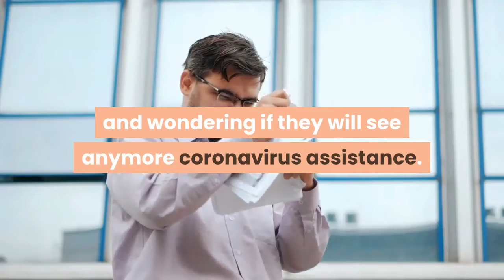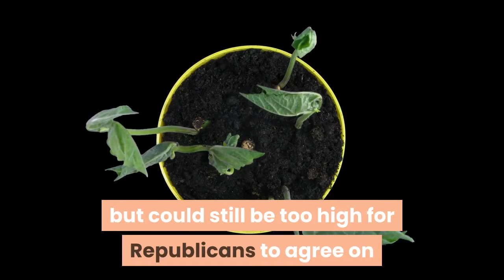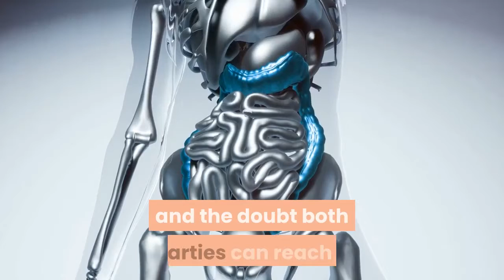Democrats Prepare New $2 4 Trillion Stimulus Plan Can It Pass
After months of failed negotiations to pass a new stimulus plan to provide relief to the millions of Americans impacted by COVID-19, House Democrats are working on a new proposal that will cost around $2.4 trillion. This proposal is another attempt to pass a second relief plan, following the Coronavirus Aid, Relief, and Economic Security (CARES) Act passed by Congress with overwhelming bipartisan support and signed into law by President Trump on March 27th, 2020. Since then, negotiations have continued to fail, leaving Americans frustrated and wondering if they will see anymore coronavirus assistance. The latest of these attempts was introduced last week by The Problem Solvers Caucus, a bipartisan group of about 50 centrist Democrats and Republican lawmakers. Led by Democratic Josh Gottheimer of New Jersey and Republican Tom Reed of New York, it was quickly dismissed by House Speaker Nancy Pelosi as not providing enough support. The latest proposal Democrats are drafting comes after Pelosi stated that the House would not leave for the November elections without a new stimulus deal. “We are committed to staying here until we have an agreement that meets the needs of the American people,” she promised on a CNBC interview last week. But is this even possible, and could this latest proposal be the one that will actually stick? Lawmakers are becoming increasingly frustrated with the inability for the parties to reach an agreement and pressure is mounting from both sides to broker a deal. Several issues stand in the way of an agreement. Stimulus Package PriceThe $2.4 trillion price tag is less expensive than their existing plan, but could still be too high for Republicans to agree on as it’s still considerably more expensive than the latest Republican Senate plan of $500 billion. The bill would include enhanced unemployment insurance, direct payments to Americans, Paycheck Protection Program small-business loan funding and aid to airlines, among other provisions, according to a person familiar with the plan. Death of Supreme Court Justice Ruth Bader GinsburgAdding to the turmoil in Washington, and the doubt both parties can reach a compromise is the death of Supreme Court Justice Ruth Bader Ginsburg due to complications of metastatic pancreas cancer. Ginsburg’s passing immediately sparked a battle over filling her seat on the Supreme Court, with the Republican-led Senate wanting to quickly approve a Trump pick, possibly before the election, and Democrats desire to stop it in the hopes that Biden will win. The fight is not only diverting attention from a proposal, but also further dividing Washington. November 3rd ElectionThe inability of Washington to compromise on a package, and the complications by the current Supreme Court battle alone make a deal look unlikely.